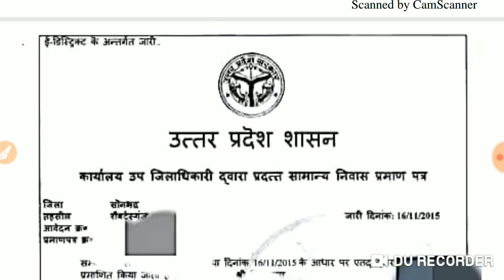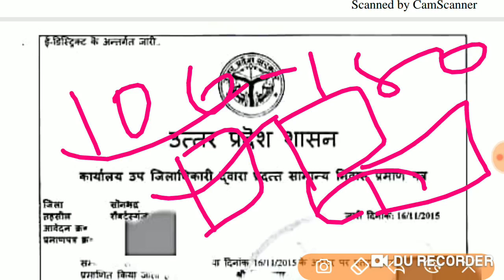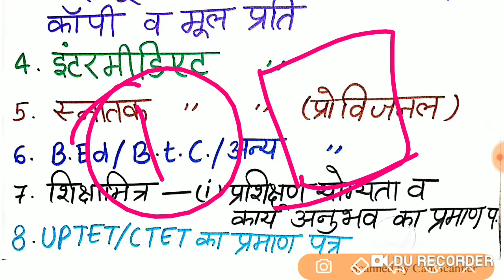शिक्षक भर्ती महत्वपूर्ण दस्तावेज,इन्हें जरूर बनवा लें